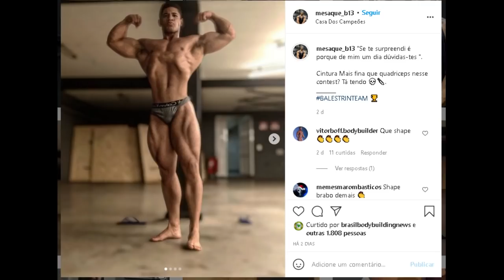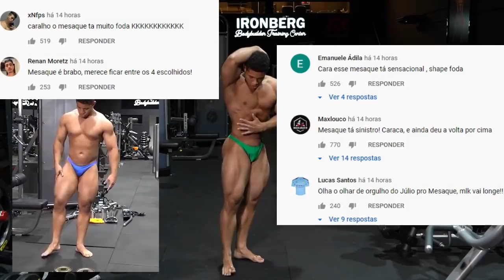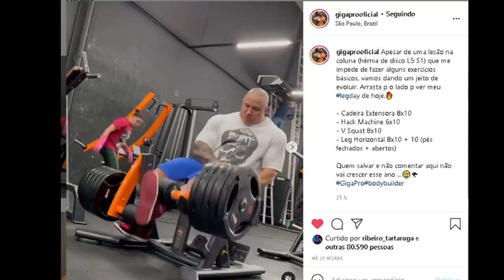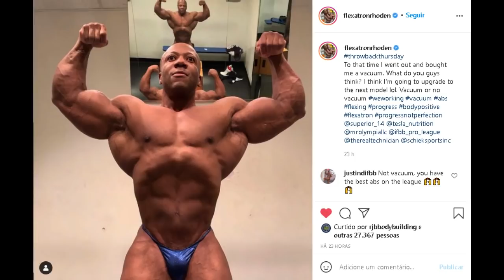GENÉTICA ABSURDA DE MESAQUE - RAMON VS EDOC VS ZANCA (LADO A LADO) - GIGA LEG DAY E MUITO MAIS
Mesaque da base max impressiona o cenário com um físico extremamente estético. Fábio Giga revela seu treino de pernas atual. Ramon dino, Eduardo Edoc e Zancanelli posam lado a lado, quem está melhor ?  Fábio Junio da integral médica revela shape atual, Keone peerson atualização fisica com 96kg, Shawn Rhoden manda um duplo biceps com vaccum e mais.

00:00​​​​​​​​​​​​​​​​ Intro + temas de hoje
01:14 Mesaque impressiona (genética absurda)
03:09 ​Ramon vs Edoc vs Zanca (lado a lado)
04:14​ Giga mostra seu leg day atual
05:51​ Fabio Junio (classic PRO)
06:55​​ Keone atualização 96kg
07:39 Shawn Rhoden vaccum pose
08:49​ fim

SUPLEMENTOS DE QUALIDADE E PREÇO JUSTO É NA MADRUGÃO SUPLEMENTOS:
Clique no link abaixo:

MESAQUE INSANO, GENÉTICA ABSURDA DO MESAQUE, GIGA MOSTRA SEU LEG DAY , RAMON VS EDOC VS ZANCANELLI PEITORAL MELHOR LADO, FABIO JUNIO SHAPE ATUAL, KEONE ATUALIZAÇÃO COM 96KG , SHAWN RHODEN VACCUM POSE